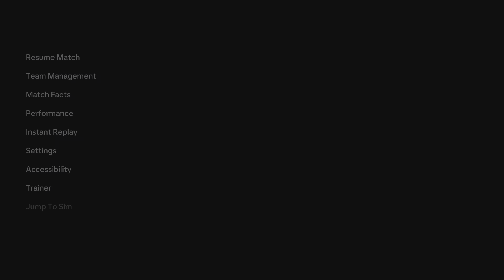RC Celta de Vigo vs Villarreal CF [ 2:2 ]